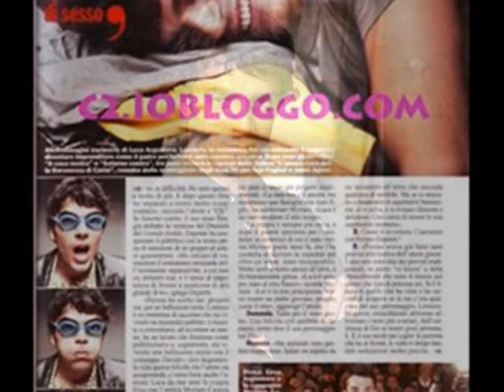luca argentero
luca argentero-IF YOU WERE A SONG